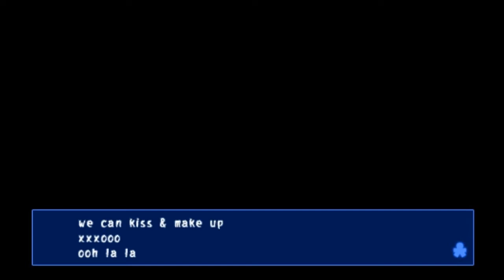Corpse Party | SEIKO'S MESSAGE... | Ch 5 - Pt 5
Satoshi finally passes on Seiko's last unsent message to Naomi. In the meantime, Shinohara and Yoshiki continue their search for the girl in the red dress. What will come of all this? Tune in and find out...

OUTRO Song ♥ "Witchcraft" - Savant